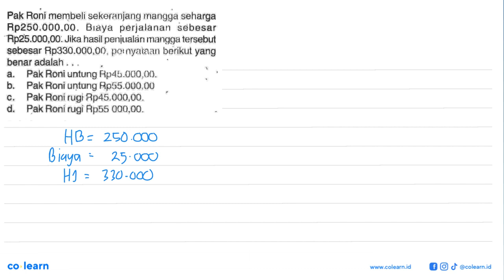Pak Roni membeli sekeranjang mangga seharga Rp250.000,00. Biaya perjalanan sebesar Rp25.000,00. J...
Pak Roni membeli sekeranjang mangga seharga Rp250.000,00. Biaya perjalanan sebesar Rp25.000,00. Jika hasil penjualan mangga tersebut sebesar Rp330.000,00, pernyataan berikut yang benar adalah ...a. Pak Roni untung Rp 45.000,00.b. Pak Roni uṇtung Rp 55.000,00. c. Pak Roni rugi Rp45.000,00.d. Pak Roni rugi Rp55 000,00.

Topik atau Materi: Harga Pembelian, Harga Penjualan, Untung, dan Rugi - ARITMETIKA SOSIAL (APLIKASI ALJABAR) - ALJABAR - Matematika Kelas 7 SMP - K-13 revisi

Sumber Soal: PR Matematika kelas 7, K-13 revisi, MYT 2016 , N/A

00:00 : Bedah Soal
01:00 : Konsep, rumus dan pengertian Harga Pembelian, Harga Penjualan, Untung, dan Rugi
01:18 : Langkah penyelesaian soal
00:59 : Jawaban akhir
01:29 : Penutup